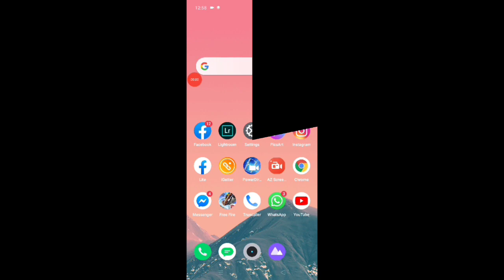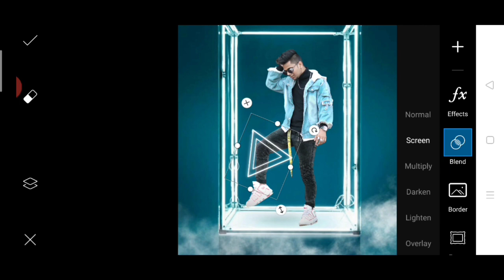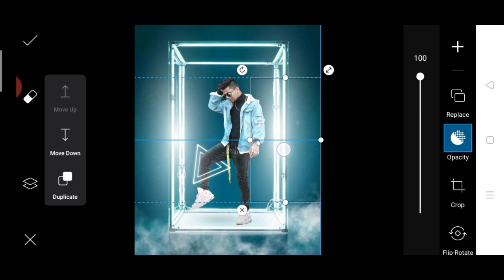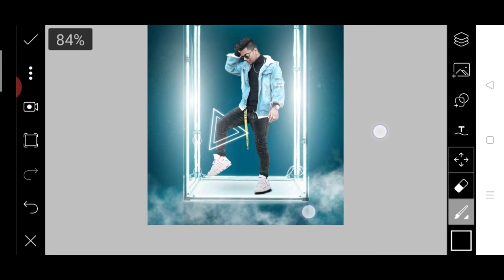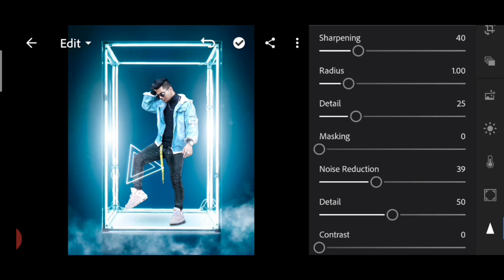Taukeer editz | Instagram Viral NEON LIGHT BOX Photo Editing Step by Step| Vijay Mahar Photo Editing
Your Quries --
✔️Instagram Viral Neon Glow Light Box  Photo Editing In Picsart
✔️Picsart Neon Light Box Photo editing
✔️Taukeer Editz NEON LIGHT BOX  Photo Editing In Picsart
✔️Picsart New Viral Neon Light Box Image Photo Editing